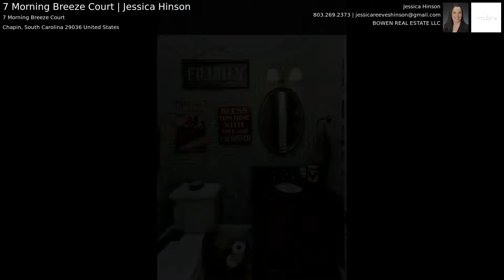7 Morning Breeze Court | Jessica Hinson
Welcome to this beautiful Lake View Custom built home in the highly desirable Lakeside at Ballentine resort style neighborhood!!! Enjoy the community pool, playground, clubhouse, dock and boat ramp that are steps from the front door. Walk into the open floorplan with granite countertops, custom cabinets, stainless appliances, down draft stove in the eat in kitchen with a large center island along with a butler's pantry and formal dining room. The stunning hardwood floors are throughout the main living space off the living room with gas log fireplace is a deck and patio that leads to the brick fenced in backyard for ultimate privacy. The large master suite incudes a double vanity, large walk in closet and garden tub with separate shower. An additional 2 rooms downstairs with a full bath then a private half bath, large laundry room and an office space. Upstairs is a huge room that has an attached full bath. All details were thought of when building this home including 10 foot solid wood doors throughout, custom crown molding, music speaker system, plantation shutters, central vac and this list continues. In the garage you find a commercial ice maker to fill the cooler with before heading to the lake or pool. This one will not last long!